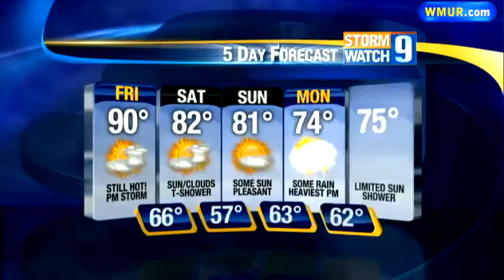Heat continues Friday; storms possible